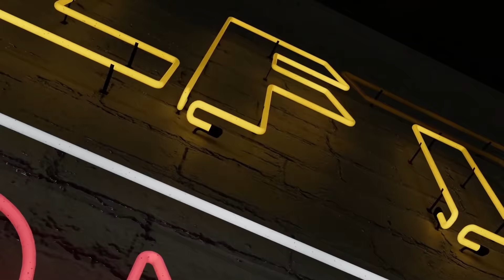Ep 69: Live from the Vault - Is Russia Triggering the Monetary System Reset?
In this week’s Live from the Vault, the author of the Mining Stock Journal, Dave Kranzler, joins Andrew Maguire once again to contemplate the changing dynamic of how paper and physical gold markets interact.

As the Russian currency keeps strengthening, the two precious metals experts delve into the monumental ramifications of pegging the Ruble to gold, and the possible emergence of a new monetary system.

Timestamps
00:00 Start
03:00 About Dave Kranzler and the Short-Seller’s Journal
07:00 Elon Musk offers to buy Twitter!
08:20 What’s going on with the paper vs physical market and the Ruble?
13:00 Tectonic changes caused Russia’s oil-for-gold trade decree…
17:35 …and the monumental consequences for the monetary system
21:50 Gold price revaluation - witnessing history in the making!
26:45 Silver, short positions and the Basel III
33:00 The Achilles’ heel of the paper market
35:00 How many Americans actually own physical gold?
37:00 Lacking education about the difference between gold, real money and fiat
42:00 Dave Kranzler’s Mining Stock Journal and mining in general